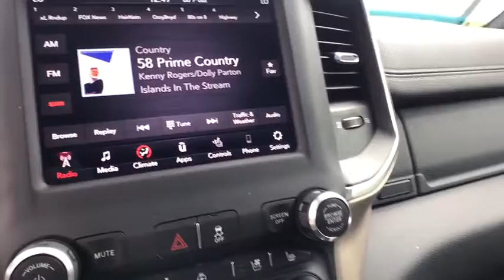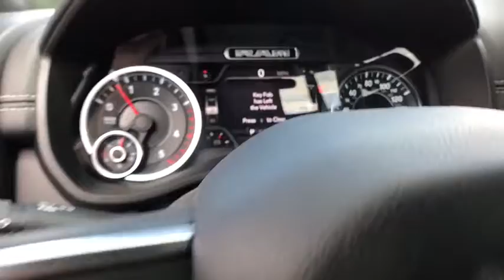2019 Ram 2500 Great Falls, Helena, Havre and Lewistown, ID KG514413B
2019 Ram 2500 Laramie 4x4 Crew Cab 64 Box - Stock#: KG514413B - VIN#: 3C6UR5FL2KG514413

: CARFAX 1-Owner Ram Certified GREAT MILES 2607! Heated Leather Seats Back-Up Camera 4x4 Bed Liner Satellite Radio Premium Sound System Running Boards TRANSMISSION: 6-SPEED AUTOMATIC (68RF. BLACK APPEARANCE PACKAGE SEE MORE! BUY WITH CONFIDENCE: 7-Year/100000-Mile Powertrain Limited Warranty 24-Hour Towing and Roadside Assistance 125-point inspection and reconditioning CARFAX Vehicle History Report Some of our pre-owned vehicles may have unrepaired safety recalls. Check vinrcl.safercar.gov/vin/ KEY FEATURES INCLUDE: Leather Seats 4x4 Back-Up Camera Running Boards Premium Sound System Satellite Radio iPod/MP3 Input Bluetooth Trailer Hitch Remote Engine Start Dual Zone A/C Smart Device Integration WiFi Hotspot Heated Leather Seats MP3 Player Keyless Entry Privacy Glass Child Safety Locks Steering Wheel Controls. OPTION PACKAGES: ENGINE: 6.7L I6 CUMMINS TURBO DIESEL Selective Catalytic Reduction (Urea) Dual 730 Amp Maintenance Free Batteries Cummins Turbo Diesel Badge Heavy Duty Engine Cooling Supplemental Heater RAM Active Air 220 Amp Alternator Tow Hooks Diesel Exhaust Brake Front Bumper Sight Shields Capless Fuel Fill w/o Discriminator BLACK APPEARANCE PACKAGE Mirror-Mounted Aux Reverse Lamps Black Ram Head Tailgate Badge Wheels: 20 x 8.0 Black Painted Aluminum Black Wheel Center Hub Black Headlamp Bezels Body Color Door Handles Painted Front Bumper Painted Rear Bumper Tires: LT285/60R20E OWL On/Off Road Black Exterior Truck Badging Exterior Mirrors w/Memory Gloss Black Grille Billets/Accents Body Color Grille Surround Black Interior Accents Black Exterior Mirrors Black Tail Lamp Bezels Power Black Tow Mirrors w/Convex Spotter & Memory Power Adjustable Convex Aux Mirrors Price does not include title license or dealer doc fees. Price contains all applicable dealer incentives and non-limited factory rebates. You may qualify for additional rebates; see dealer for details.